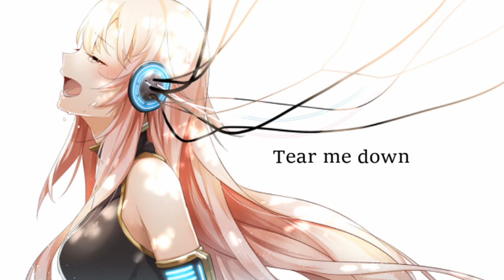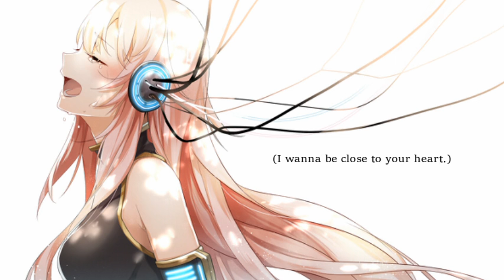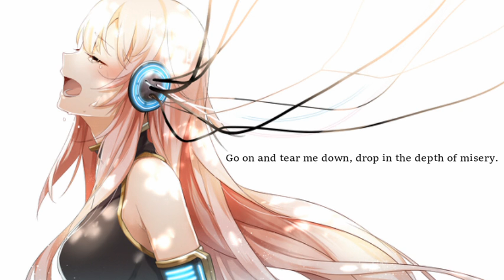【ＶＯＣＡＬＯＩＤ】【巡音ルカ】Tear Me Down【オリジナル】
Song, lyrics, video / regulus → mylist / 23793506